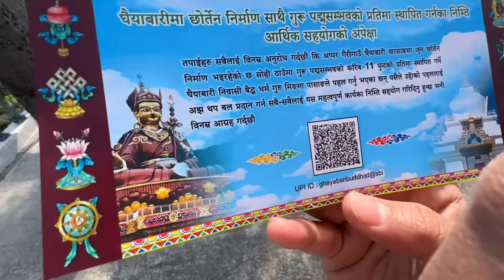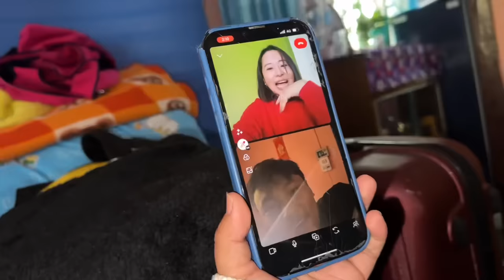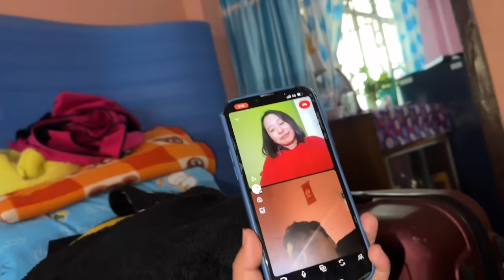Mai garib hu Vs Rock lama 😳 2024 First Vlog 🔥